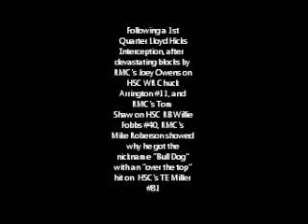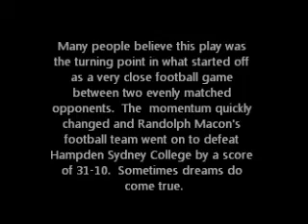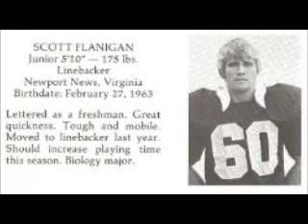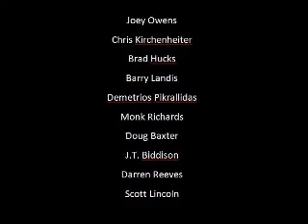1984 Randolph Macon vs. Hampden Sydney - Lloyd Hicks Interception - Poetry in Motion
During 1984, #7 Randolph Macon played #12 Hampden Sydney College in what many people feel was the biggest game in the history of the 100+ year long rivalry.  This video was taken from the original game film of Lloyd Hick's 1st Quarter  interception which was a turning point in a close game, and helped change the momentum of the championship game.  When slowed down and set to music, the entire play is poetry in motion.  Watch how every defensive player performed their assignments to perfection, from the initial read of the linebackers and their drops into coverage, to the corners positioning themselves against the Wide Receivers, to the safety moving into deep coverage, to the jamming of the tight end, to the ends rushing outside in, to the inside surge of the defensive line with their hands up, and finally to Lloyd Hicks breaking on a well thrown football and advancing the football.  Once the interception is made, watch how Jay Pitts moves from the Safety Position and how every defensive player immediately reacted to the play looking for an opportunity to make a block.  Defensive End Donnie Haiber jumping in the air at the end of the play speaks to the passion of the 1984 football team and players.

Other 1984 Randolph Macon Football youtube videos are available for viewing at the following youtube links:

The following two youtube videos include a tribute to Coach Russell Gray and news coverage about a Lifetime Achievement Award presented to Coach Russell Gray on his 80th birthday: